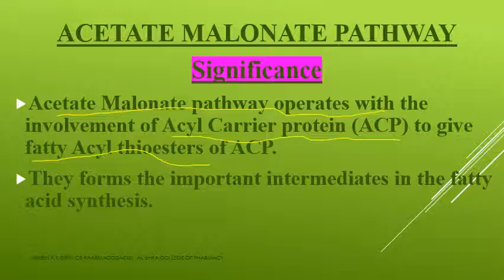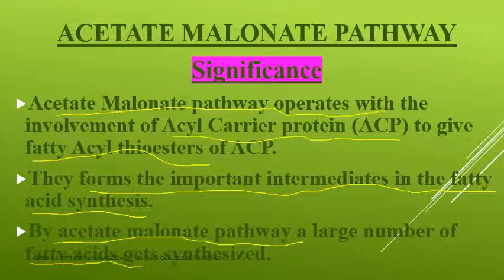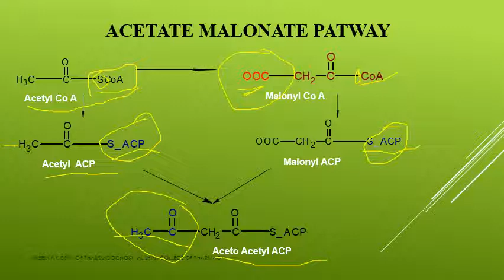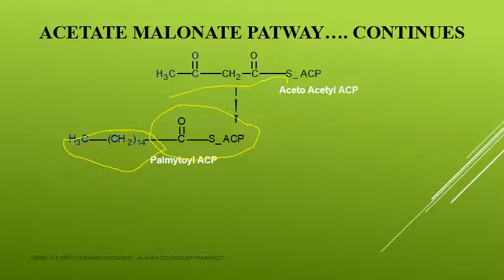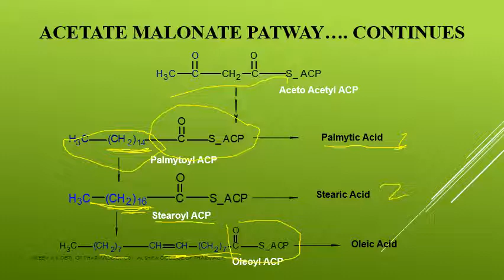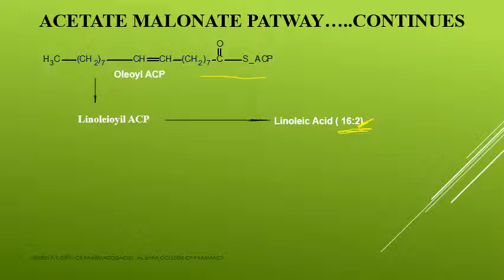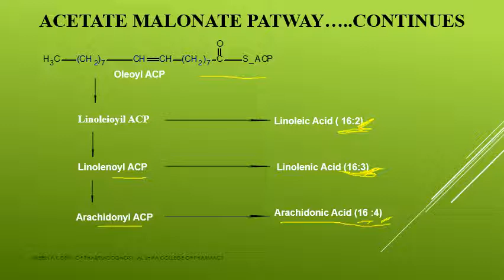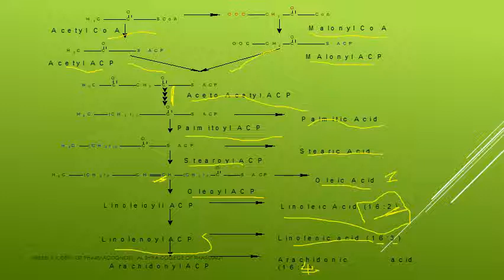acetate malonate pathway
Acetate Malonate Pathway Pharmacognosy and Phytochemistry II of V B Pharm Al Shifa College of Pharmacy (formation of Fatty acids)